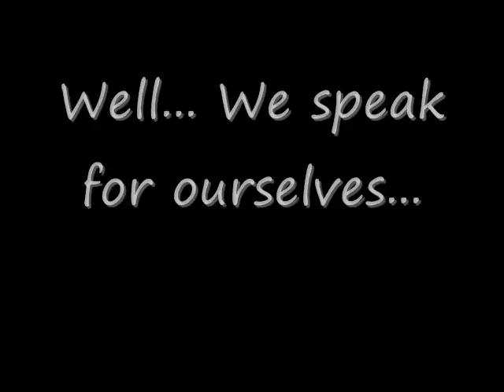Test Stormtrooper movie 0001